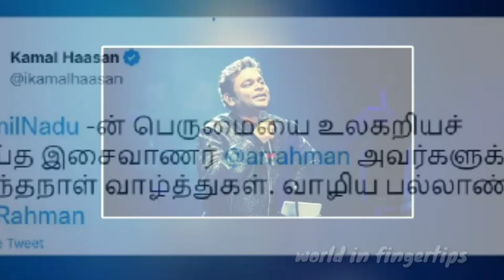உலகநாயகன் ARRahman-க்கு சொன்ன வாழ்த்து | தமிழில் பெயர் சூட்டிய இசைப்புயல்